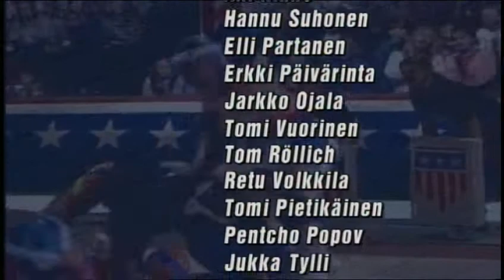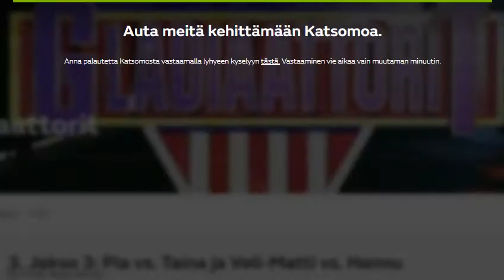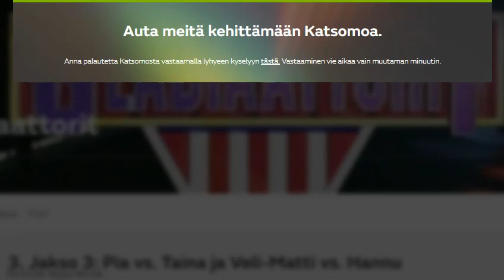Finnish Gladiators 3.3 (S3E03)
Gladiators Finland, Season 3 Episode 3 (9 Feb. 1994)
The third competition. Competitors are Jukka-Pekka Ryynänen, Leif Knief, Alli Airaksinen and Tiina Lehto. Men's series win Leif Knief and women's series win Alli Airaksinen.